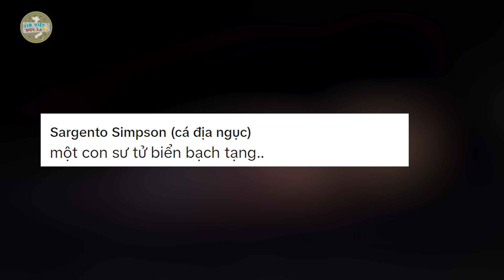Phát hiện SINH VẬT KỲ DỊ dạt vào bờ, nhóm ngư dân HIẾU KÌ vây kín biển | Tin Việt Độc Lạ